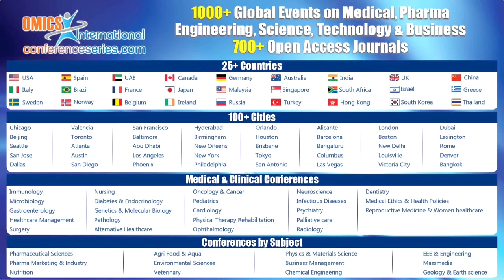Prapapun Chucharoen | Thailand | Addiction Research and Therapy 2015 | Conferenceseries LLC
4th International Conference and Exhibition on Addiction Research and Therapy August 03-05, 2015 Orlando, Florida, USA

Continuum of care for drug addiction